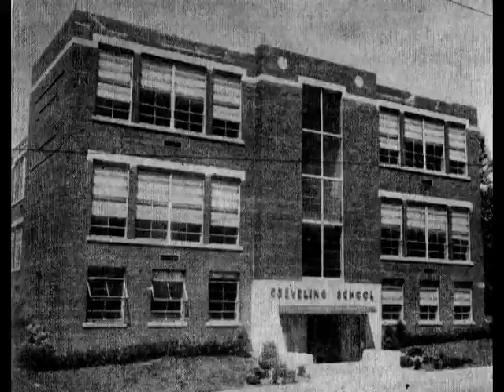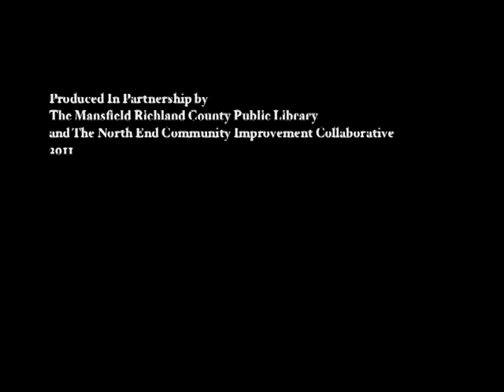Oral History Project Promo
NECIC and The Mansfield Richland County Public Library (MRCPL) have partnered to collect and preserve the stories of residents of Mansfield, Ohio's North End neighborhood. This video is a short film designed to promote the project and to encourage North End residents both present and past to volunteer to share their stories with our team. The goal of the project is two fold: 1) the videos of each participant will be archived and made available at the library's Sherman Room (MRCPL's local history department) for researchers, students and future generations. 2) NECIC's goal is to assemble a short documentary film about Mansfield's North End as told by the people who lived and worked there during the region's heyday.